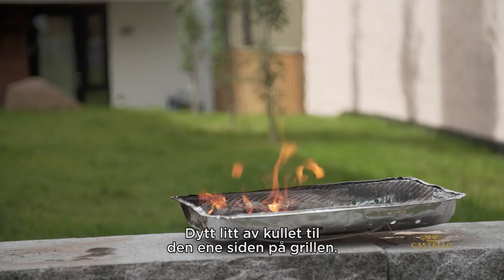Indirekte varme på grill - Grilltips fra Stian Barsnes-Simonsen - Castello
Engangsgrillmesteren viser deg hvordan du enkelt kan grille mat som ikke tåler mye varme - nemlig gjennom indirekte varme!

Ved å dytte kullet på den ene siden av engangsgrillen vil du få et område som ikke er like varmt, og du kan legge mat som svir seg lett.